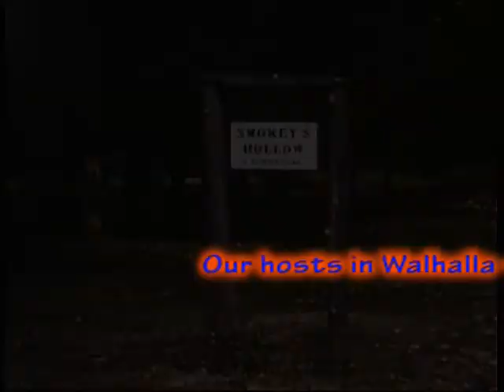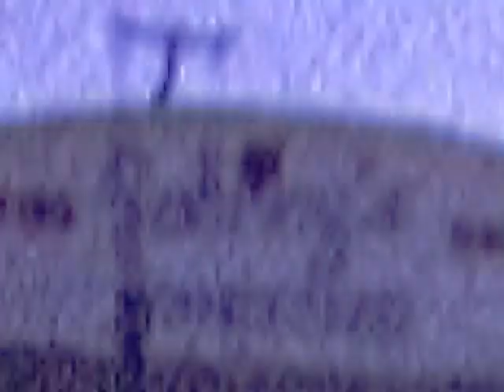Crossbeats at Scottville, MI (1970)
This shows a little of the visit of the Crossbeats (an early CCM band from Liverpool UK) to the area around Scottville MI in the summer of 1970.  The group played twice whilst there: once at the local High School, and once at "Johnny's Bandstand", a local club and ice rink on State Street in Custer.  There is only a little very poor video (cine) of the school concert, and nothing from Johnny's.  We stayed with local families, and there is some video of the McCreedys who lived on Long Lake at Walhalla.  The song in the background is 'Busy Man' from the Crossbeats' LP, which has Tony Mathias lead singer, John Boyes lead guitar, Sam Pennington rhythm, Eric Knowles drums and Eddie Boyes bass and backing vocals.  The line-up for the video is Tony Mathias, Eddie Boyes, John Boyes, Sam Pennington and Joe Roberts.